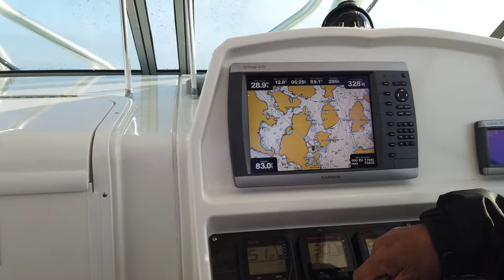The last day of prawn fishing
Description:  This large benthic shrimp (up to 25 cm long) has the typical multiarticulate second pereopod  and long rostrum (1.2 to 2x the carapace length for this species) characteristic of family Pandalidae.  Antenna 1 is only about as long as the carapace.  Abdominal segment 3 does not have a median dorsal ridge and spine.  Only the anterior half of the carapace has median dorsal spines .  Abdominal segment 6 is less than twice as long as wide.  This species is reddish with longitudinal white stripes on the carapace and a distinctive white spot on the sides of the first and fifth abdominal segments .  Their pereopods and antennae are banded dark red and lighter red or white. Juveniles may be red, or may be brown or green.  The abdomen is smooth and shiny but the carapace is covered with a fuzzy layer of short, fine setae.

How to Distinguish from Similar Species: This is the largest shrimp on the west coast of North America.  The large size and white spot on the abdomen are distinctive.  Pandalus tridens has a 6th abdominal segment 3 times as long as wide.

Geographical Range: Unalaska, Alaska to San Diego, CA; Sea of Japan and Korea Strait.

Depth Range: Low intertidal to 487 meters.  Mostly well below the intertidal zone.

Habitat: Subtidal rocky and sandy habitats.  We frequently catch them on by otter trawl in the San Juan Channel on bottoms of shelly hash.  Juveniles come shallower, even into the lower intertidal zone where they hide in crevices and under boulders during the day.

Biology/Natural History: A common inhabitant of deep sandy bottoms in the Rosario area.  Feed on crustaceans, polychaetes, limpets, and carcasses.  One important predator is the giant octopus Octopus dofleini and the yelloweye rockfish Sebastes ruberrimus.  One interesting feature about this species is that it has a different number of  multiarticulations on the carpus of its two second pereopods:  The left pereopod has 27-31 articles and is longer, while the shorter right second pereopod has only 8 or 9 articles on the carpus.  Breeding ends in late October.  Females carry their eggs on the abdomen for 4-5 months, remain in deep water.  Eggs hatch in March or April.  Larvae settle from the plankton in May and June.  Juveniles feed in shallow water during summer, especially among Agarum fimbriatum and A. clathratum kelp.  They seem to avoid Laminaria saccharina.  During their second fall (carapace length 2.8 cm) they become males, which they remain until they grow to 3.3 cm carapace length, at which time they become females.  Females may mate only once.  May not live longer than 4 years.  These shrimp are very common on the bottom in the deeper portions of the Salish Sea.  At depths over 70 m in the Salish Sea area they aggregate on shallow-slope bottoms near deposits of drift kelp, on which they feed (Britton-Simmons et al., 2012).